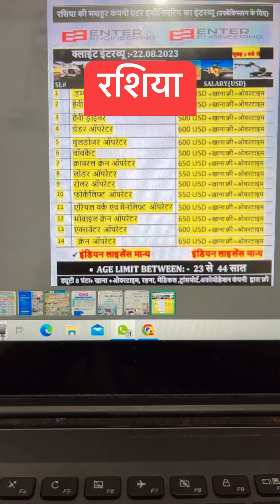ड्राइवर और आपरेटर का इंटरव्यू 22/08/2023 MANPOWER OFFICE GORAKHPUR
DAESUN ENTERPRISES
ADD:- D.R CHEMICAL CHOWRAHA, GORAKHNATH, GORAKHPUR

Client interview in Gorakhpur
Manpower office in Gorakhpur
Manpower office in Kushinagar
Manpower office in siwan
Daesun Enterprises Gorakhpur

dubai job,
dubai jobs,
dubai job insurance,
dubai job loss insurance,
dubai jobs whatsapp group,
dubai job vacancy 2023 supermarket,
dubai jobs 2023 online apply,
dubai job consultancy,
dubai job sites,
dubai job age limit,
dubai job application form pdf,
dubai job agreement,
dubai job ads in newspaper,

jobs in uk,study in uk,top 10 highest paying jobs in uk,part time jobs in uk,jobs in uk for indians,jobs in demand in uk 2022,student jobs in uk,jobs for international students in uk,full time jobs in uk,job search tips in uk,uk jobs,sponsorship jobs in uk,indians in uk,jobs in uk for foreigners,high paid part time jobs in uk,job opportunities in uk with visa sponsorship,uk jobs for indians,part time jobs in uk for students,highest paying jobs in the uk
gulf me job kaise milegi,dubai me job kaise paye,konsa tarike se gulf me job milegi,dubai me job kaise miiti hi,saudi arabia me job kaise paye,videsh me engineering job kaise paye,job search tips dubai,visit visa job search,dubai job consultancy,dubai job me kitni salary milti hi,aasan tarika gulf me job pane ka,uae me girls kya kya job kar sakti hi,job in dubai,saudi me job karna hai to ye